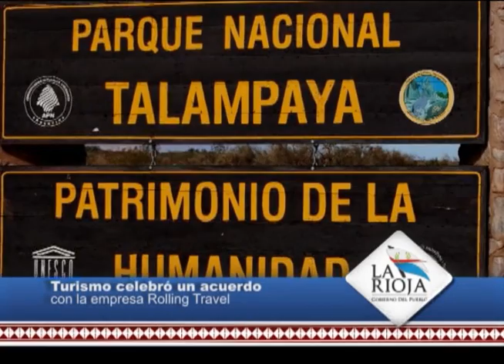Talampaya para Todos